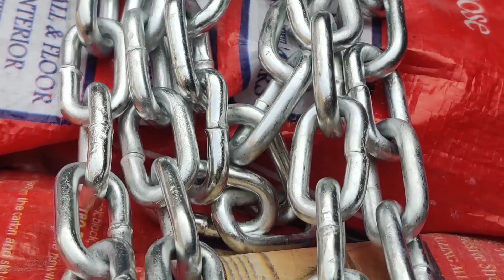Surprisingly Process Of Steel Chain Making / Amazing Procer good videos